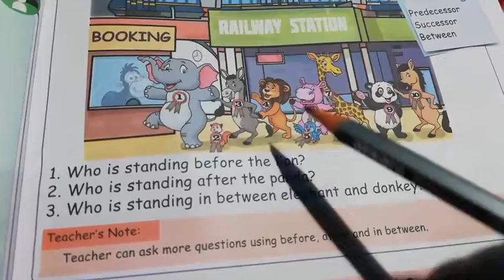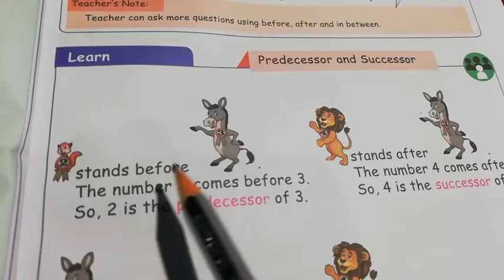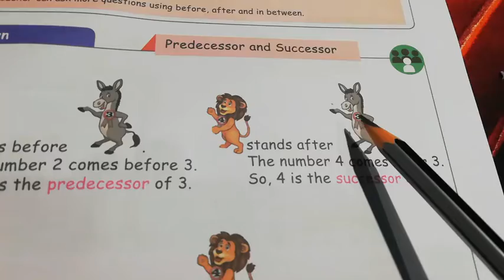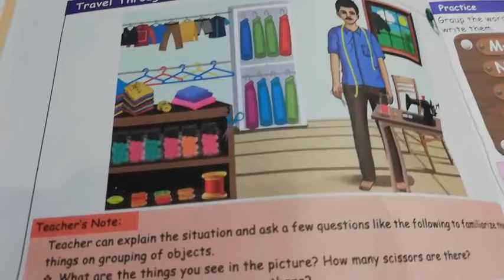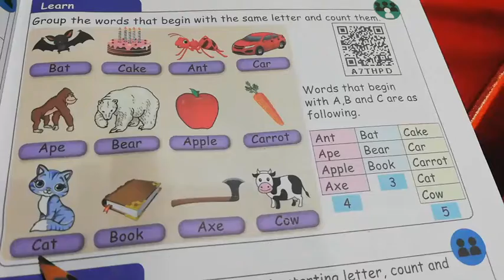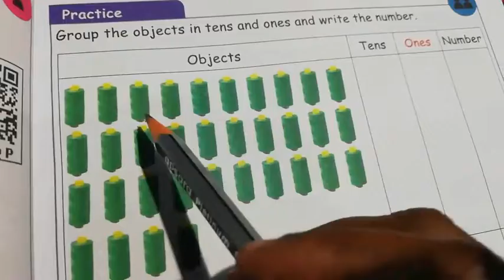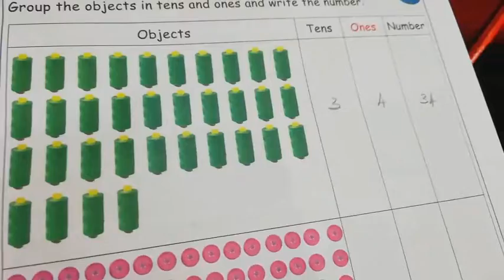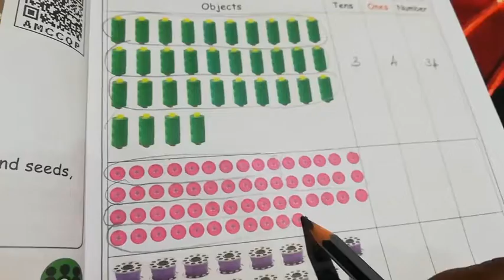TN samacheer | Std 2 | Maths | Unit2 | SJR SIMPLE EDUCATION